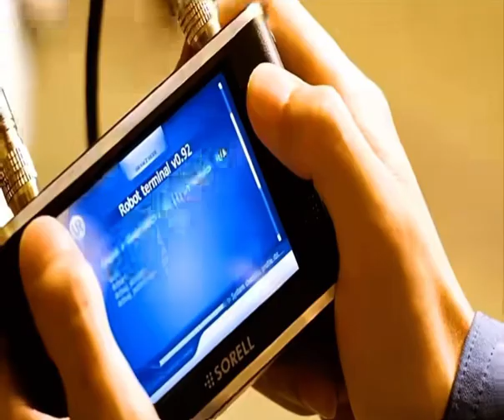🎞️ [REVIEW PHIM] ROBOT QUÉT DỌN NHƯNG GIÁC NGỘ PHẬT PHÁP HƠN CẢ SƯ TRỤ TRÌ